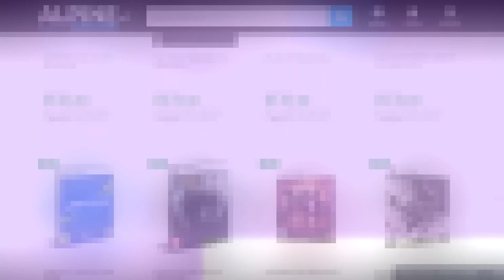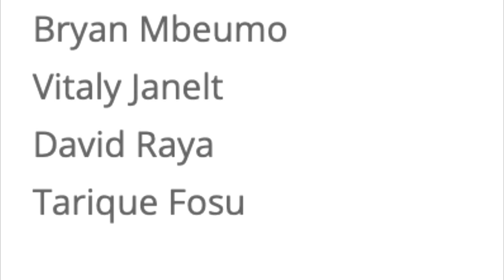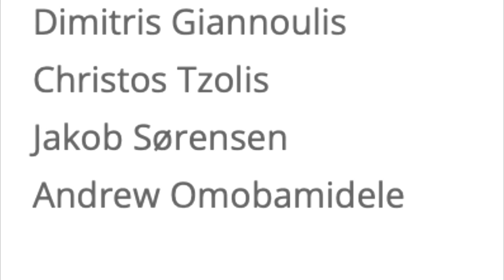FIFA 22 | MODO CARREIRA FICOU BOM DEPOIS DO 4º UPDATE?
Picpay
alisson.morais89